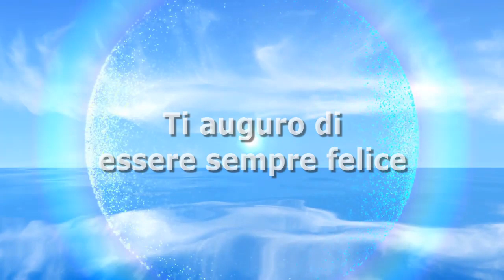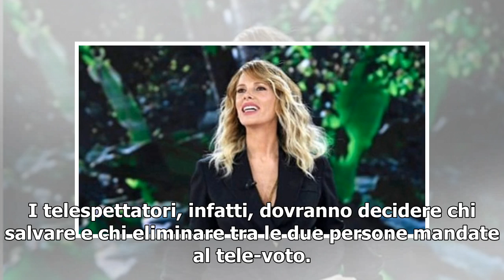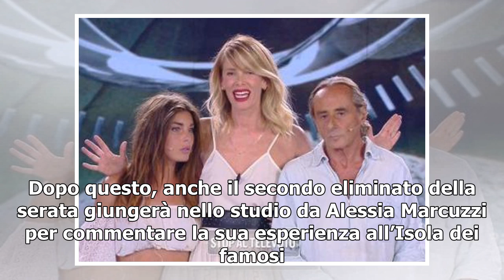Finale Isola dei Famosi 2019, regolamento e le prove di stasera